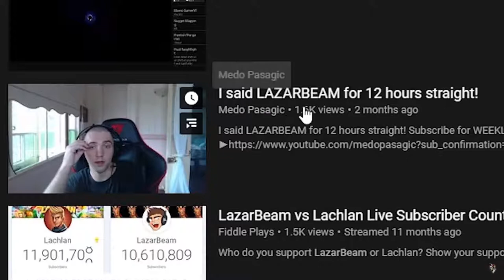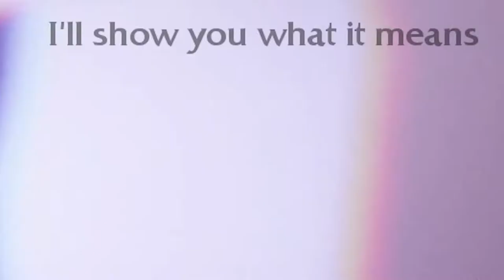MY FIRST WIN ON SPELLBREAK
My first win on spellbreak and in general my first win in 2021 :)
i hope you all had an amazing new years spending time with family and i hope you enjoy my first 2021 youtube video.

Have a fantastic day and remember you're freaking awesome

Video uploaded & owned by Medogang